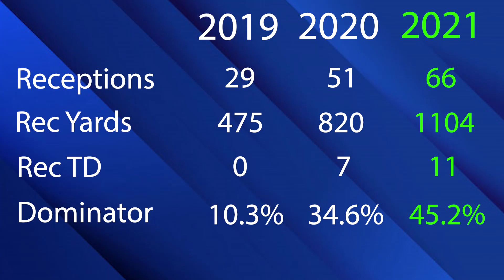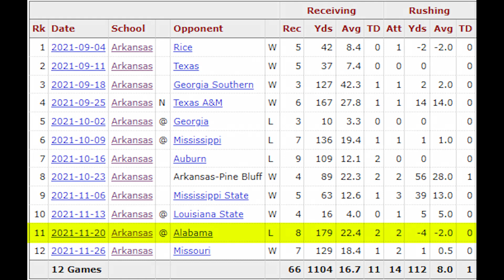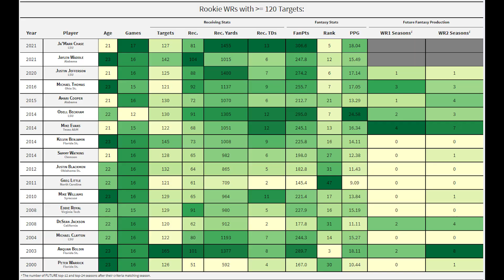Why the Consensus Rookie WR1 is Good, Not Great... | Dynasty Rookie Rankings 2022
In the fourth of a 12-part series, Addison breaks down Arkansas wide receiver Treylon Burks as his number four rated rookie and WR2 in the 2022 class. Find out what makes Burks a great prospect and consider the best NFL teams he could land with to maximize his fantasy ceiling!

Chapters:
0:00 Introduction
0:36 Treylon Burks College Career
2:15 A Reminder of Addison's Marker System
2:45 Burks' Markers and Comps
6:37 NFL Landing Spots

Addison - @amazehayes_
DLF - @DLFootball